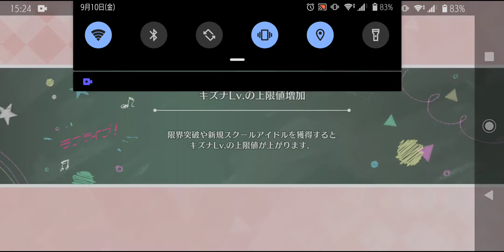【スクスタMV】夜明珠(イエミンジュ) - 鐘嵐珠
早くも2曲目が登場したランジュの新曲です！
ドキドキが可愛い。
恐らく4thアルバムに収録されるでしょうね